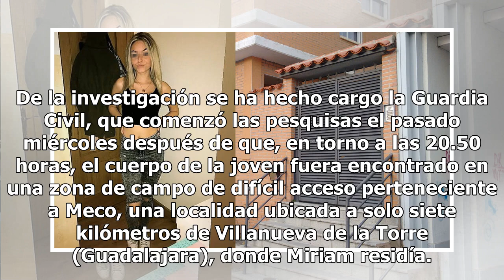Miriam fue asesinada por celos de otra mujer: la línea principal de investigación de la Policía